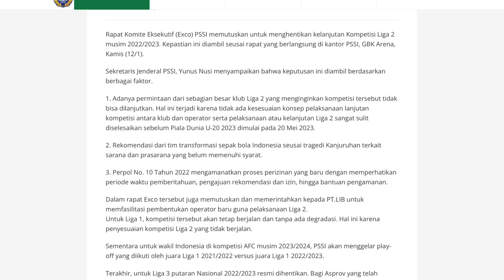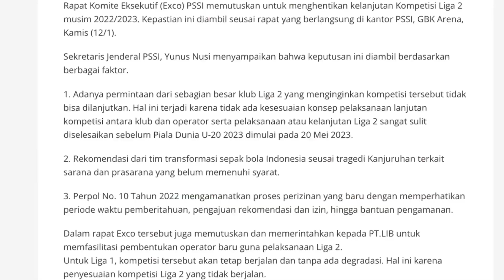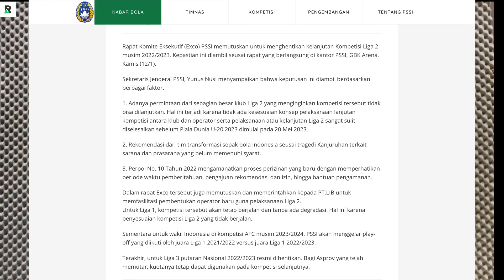BEDAH HASIL RAPAT EXCO PSSI YANG PUTUSKAN LIGA 2 DAN LIGA 3 DIHENTIKAN, LIGA 1 TANPA DEGRADASI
Halo Manteman,

Dalam konten ini gue membahas soal hasil rapat Exco PSSI yang salah satu keputusannya menghentikan Liga 2 dan Liga 3 musim ini. Menurut gue membuat sepak bola negeri ini makin kelihatan lucu. Simak selengkapnya dalam video ini!